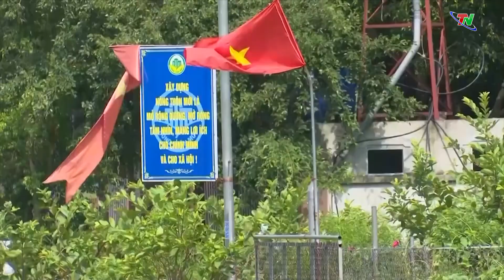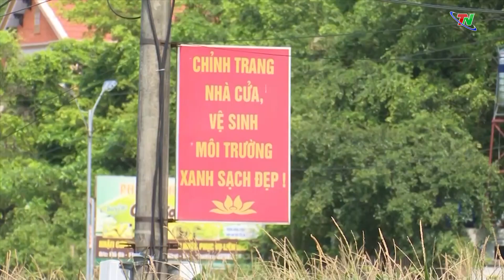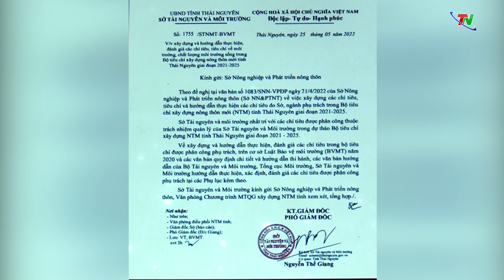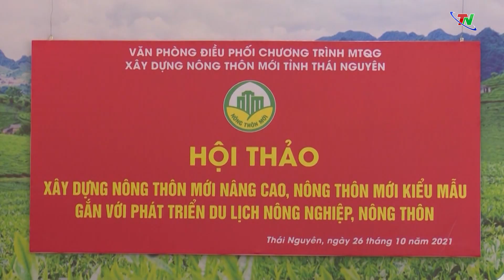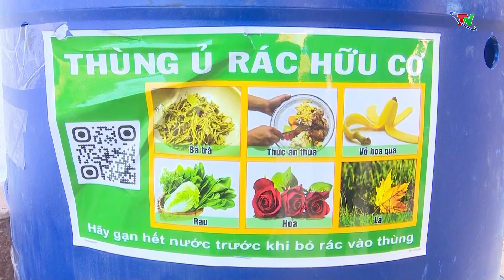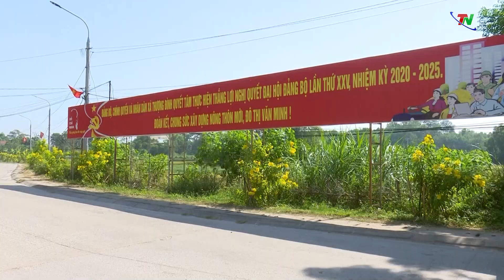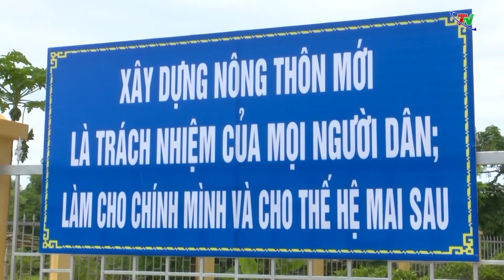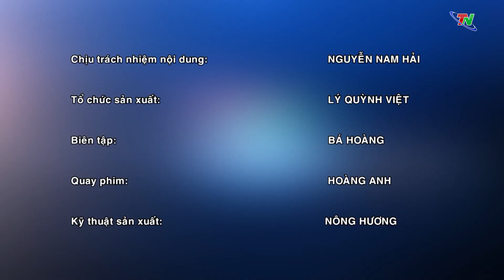Phóng sự chuyên đề ngày 22/12/2022